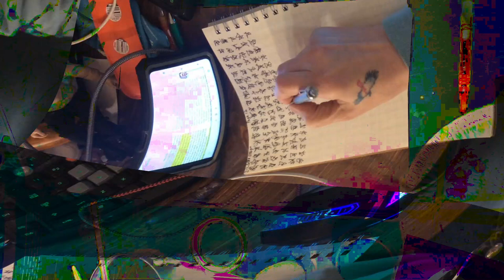[EPILEPSY WARNING] Movie 24 02 17 03h25m38s